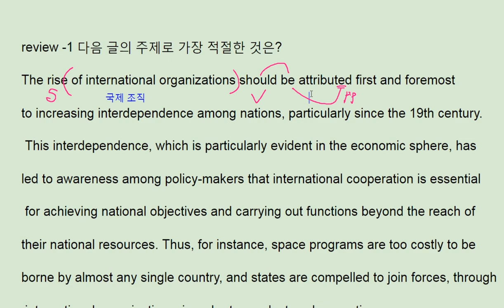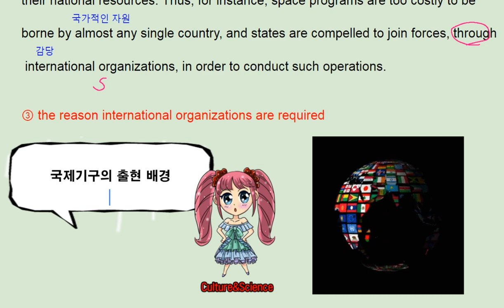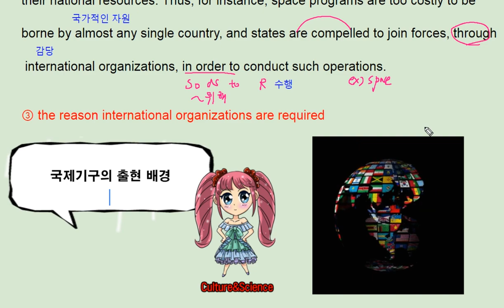리딩파워 유형편 완성 Chapter Review 1 p32 1번 - 번개콩 Need for international organizations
리딩파워 유형편 완성 Chapter Review 1 p32 1번 - 번개콩

Need for international organizations

반갑습니다.

채널입니다.